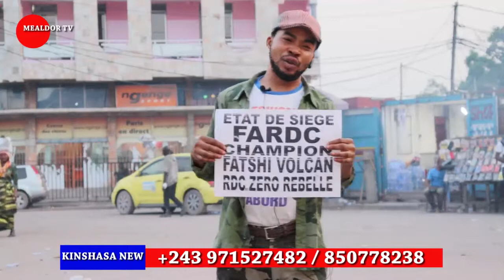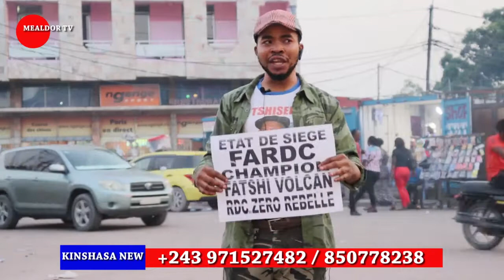SOUTIEN A LA FORCE ARME CONGOLAISE FRDC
tous derrière la force arme de la RDC pour la paix à l'est du pays